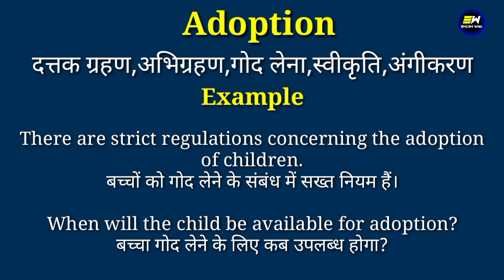Adoption meaning in hindi | Adoption ka matlab kya hota hai | daily use english words | word meaning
YOUR QUERIES-
Adoption in hindi
Adoption meaning in hindi
Adoption ka matlab
meaning of Adoption
Adoption meaning
Adoption ka matlab kya hota hai
Adoption का हिंदी में मतलब
word meaning